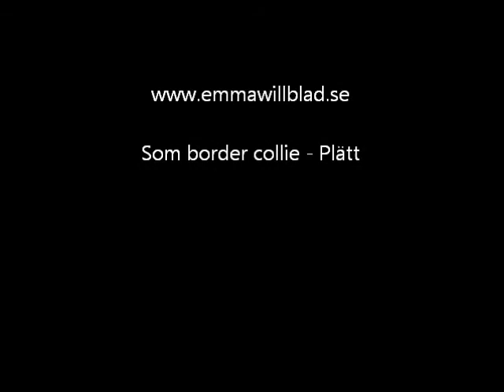Plätts VM satsning i lydnad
Nu ligger vi i hårdträning inför landslagsuttagningen i lydnad!